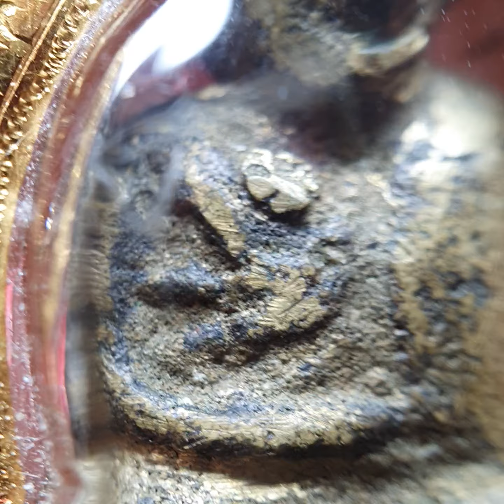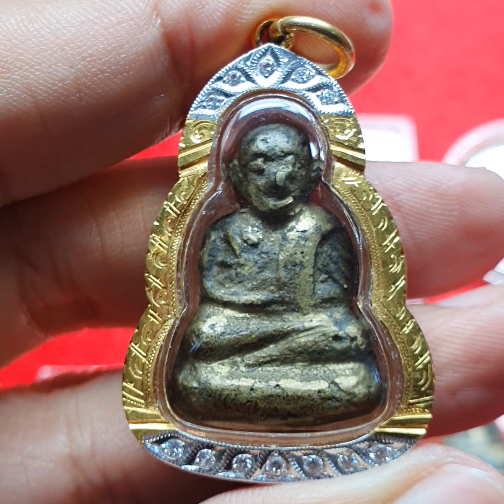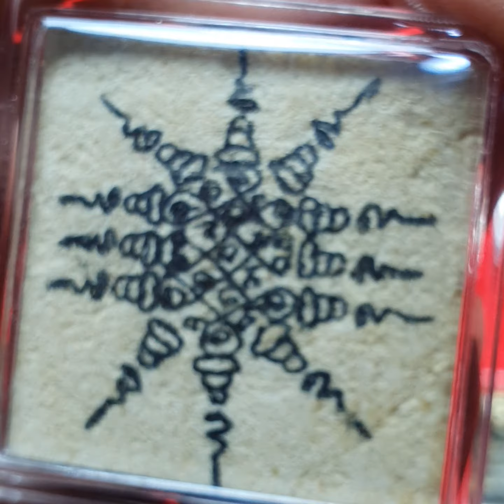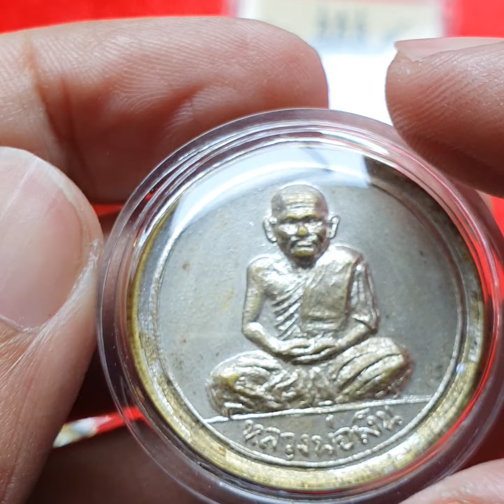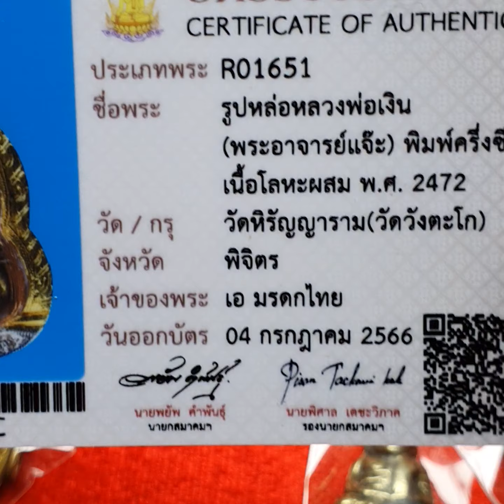หลวงพ่อเงินวัดบางคลาน อาจารย์แจ๊ะสร้าง พิมพ์ครึ่งซีก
รับเช่าพระเครื่องถึงบ้าน id line ; @vra6688 (มี@นำหน้า)